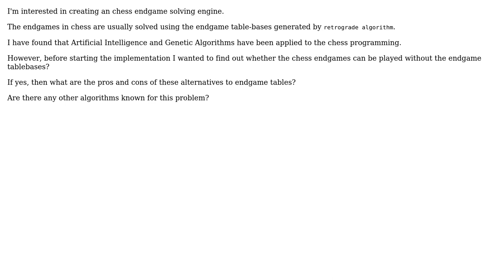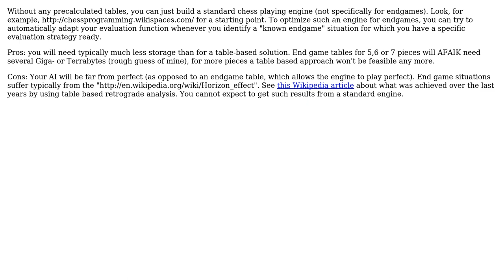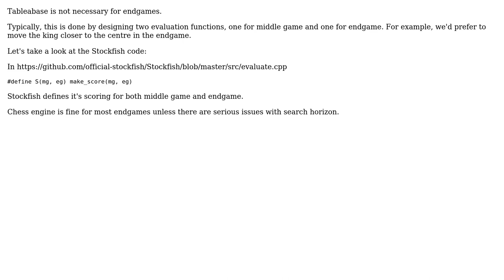Software Engineering: Implementation of chess endgame engine without Endgame Tablebases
With thanks & praise to God, and with thanks to the many people who have made this project possible! | Content (except music & images) licensed under CC BY-SA | Music | Images & others | With thanks to user TryinHard user SmallChess user Doc Brown and the Stack Exchange Network Trademarks are property of their respective owners. You are responsible for your own actions.